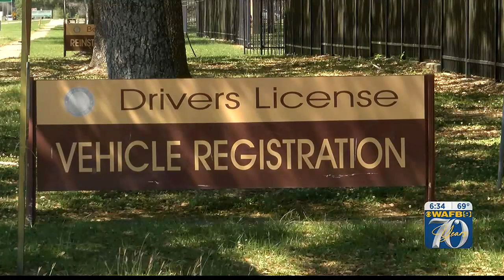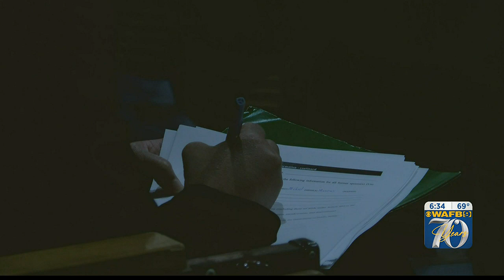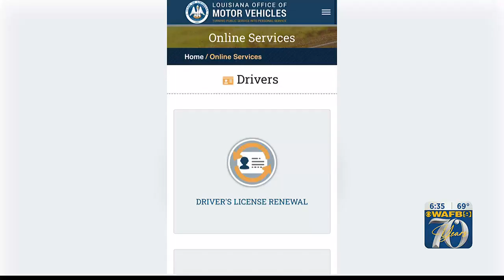High call volumes at OMV calls for more hires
Louisiana OMV holds a job fair to hire new candidates to help with high call volumes.